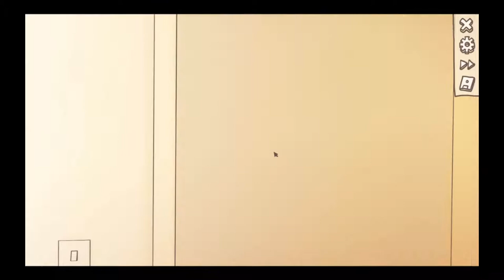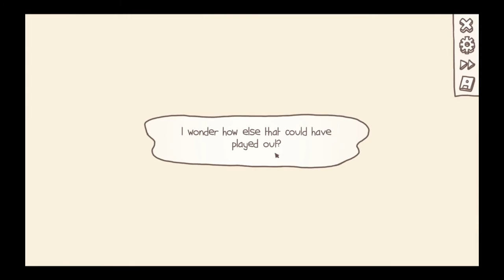One Night Stand | Let's Play - Episode 2 (The End)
Title: One Night Stand
Genre: Sexual Content, Nudity, Casual, Indie, Simulation
Developer: Kinmoku
Publisher: Kinmoku
Release Date: 7 Nov, 2016

This is an Indie simulation. Discover a complete stranger lying naked beside you in bed. After a night of fun.. One night Stand. Enjoy!!!
Άν σας άρεσε το βίντεο, παρακαλώ πατήστε το κουμπί Like. Αυτό με βοηθάει πολύ!